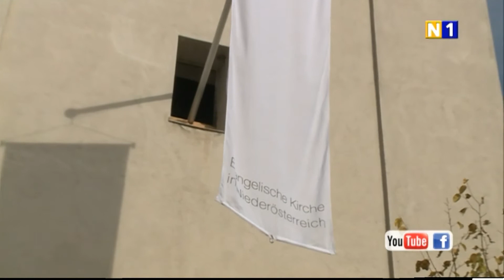100 Jahre evangelische Kirche Traiskirchen